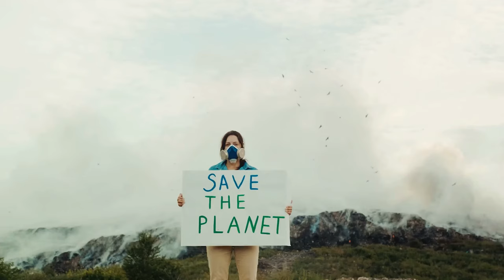Fishes of the Amazon | Jungle | Forest | 4K ULTRA HD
Embark on a fascinating journey into the heart of the Amazon rainforest, where the underwater world teems with incredible diversity. This scenic film immerses you in the rich tapestry of Amazonian fishes, showcasing a spectrum of colors and forms beneath the water's surface. From the iconic piranhas to the majestic arapaimas, witness the extraordinary beauty and unique behaviors of these aquatic wonders. Immerse yourself in the lush beauty of the rainforest with mesmerizing 4K ULTRA HD footage and the tranquil sounds of nature. Sit back, relax, and let the Amazon's aquatic realm guide you through a mesmerizing visual adventure! 🌳🐠🌿